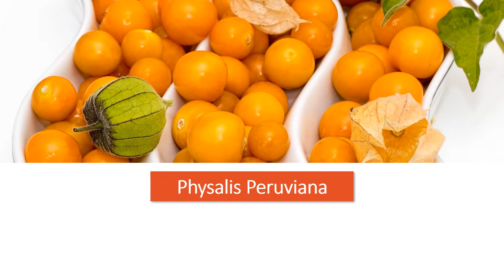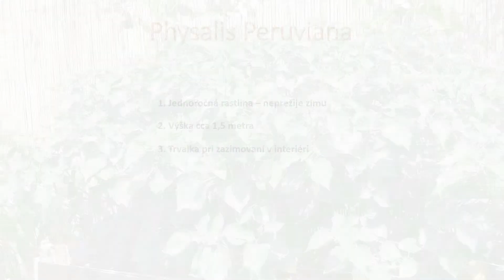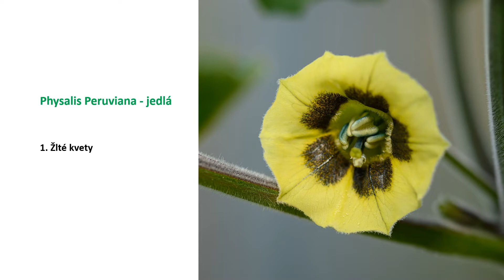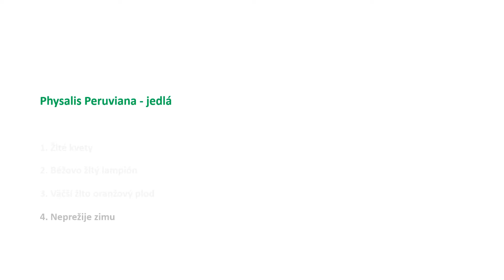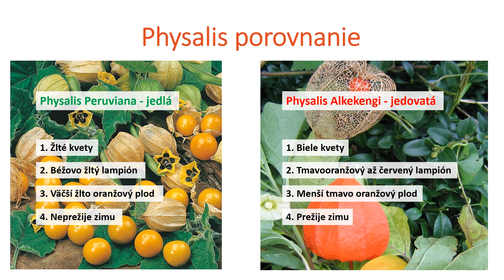Physalis Peruviana - Machovka Peruánska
V tomto videu sa dozviete viac o Machovke Peruánskej alias Physalis Peruviana a o rozdieloch od okrasnej, nejedlej verzie Physalis.